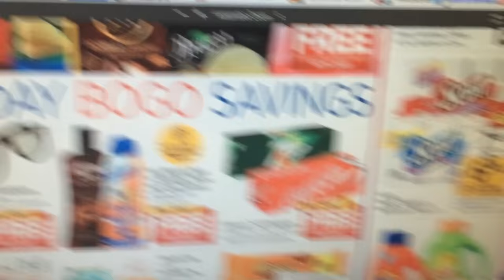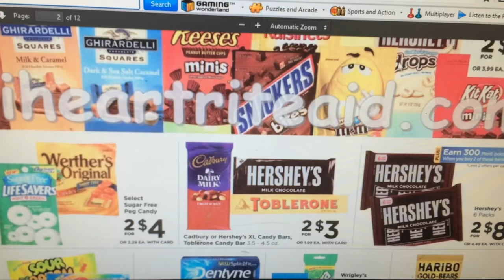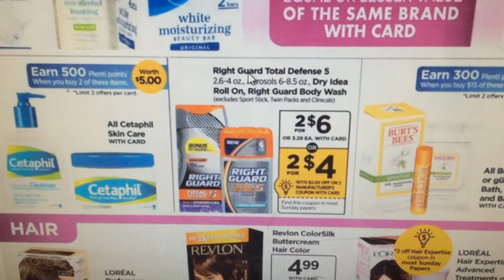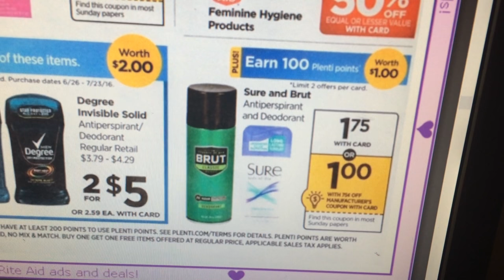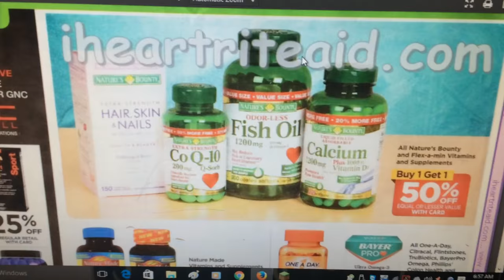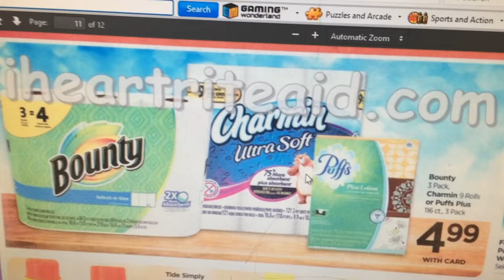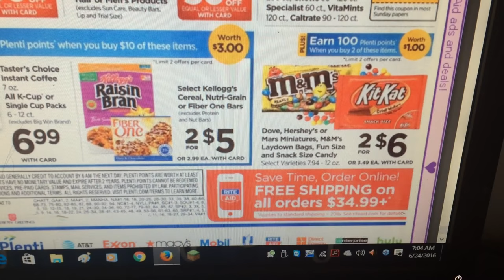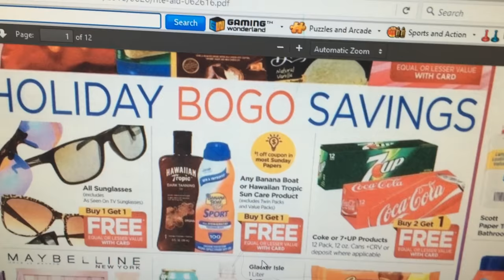Rite Aid Coupon Match Ups for 6/24/2016 - 7/2/2016